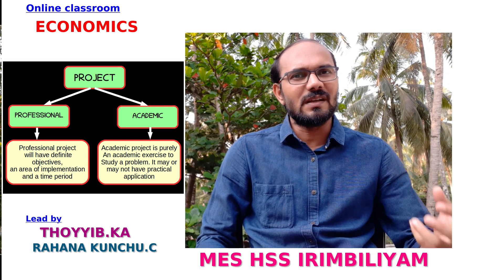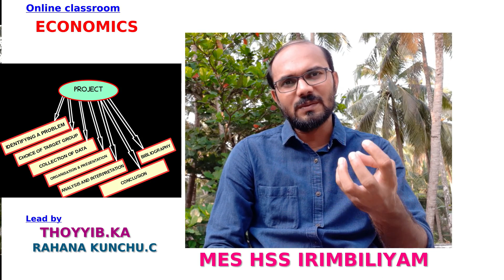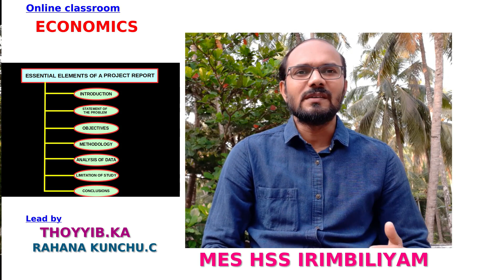Use of Statistical methods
പ്ലസ് വൺ ഇക്കണോമിക്സിലെ സ്റ്റാറ്റിസ്റ്റിക്സിൽ അവസാന ചാപ്റ്റർ . പ്രൊജക്റ്റ് ചെയ്യുന്നതിൻ്റെ സ്റ്റെപ്പുകൾ ഏതെല്ലാം, ഒരു പ്രൊജക്റ്റ് റിപ്പോർട്ട് എങ്ങിനെ എഴുതണം. കുട്ടികൾ മനസ്സിലാക്കേണ്ട കാര്യങ്ങൾ.